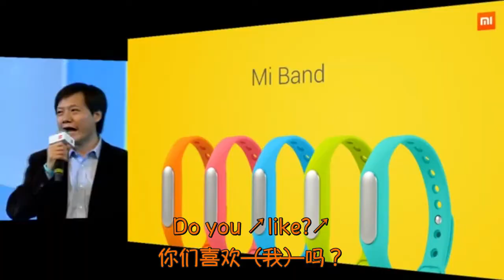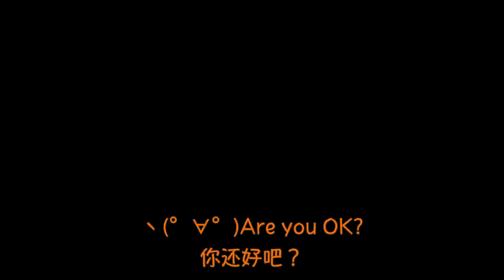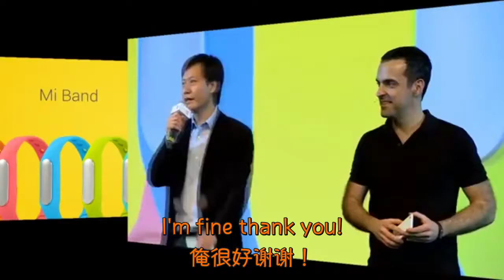【循环向】跟着雷总摇起来！Are you OK！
开心就好，如有侵权，请联系删除。bilibili:av2271112